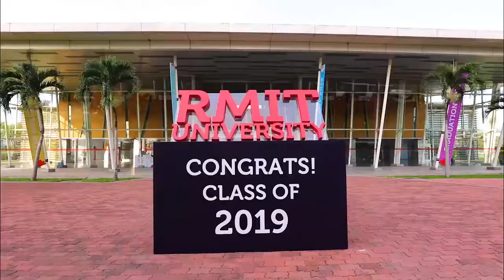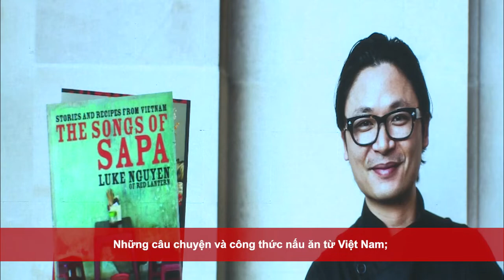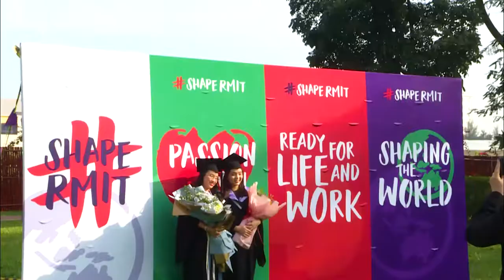RMIT VIETNAM GRADUATION CEREMONY 2019 | SGS | SESSION 2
Cheers to all graduates from RMIT Vietnam Graduation Ceremony session 2 (SGS Campus).